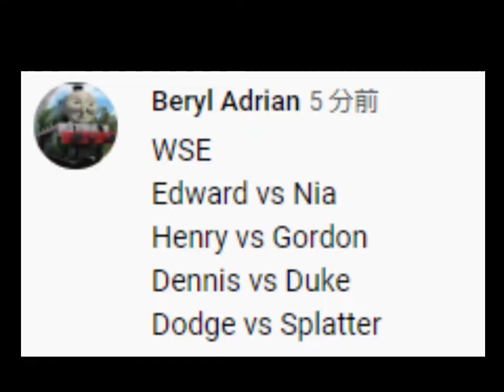Worlds strongest engine 287